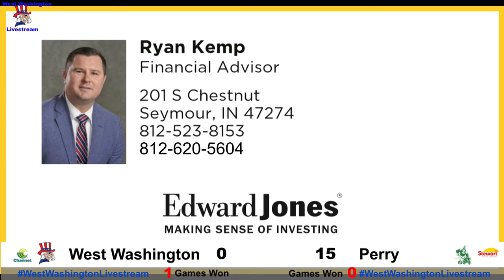JV 20 Volleyball Perry vs West Washington 17 September 2020 06 47 03 PM